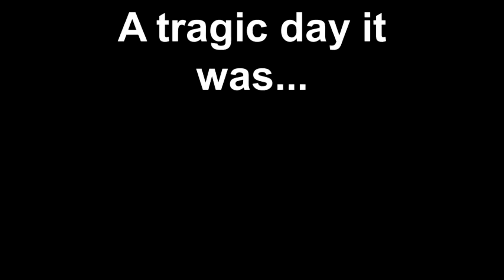Jerry Missed the Bus